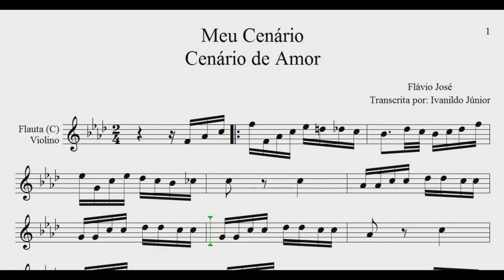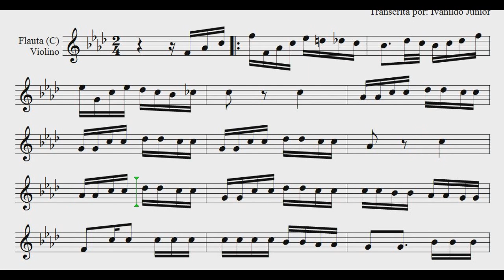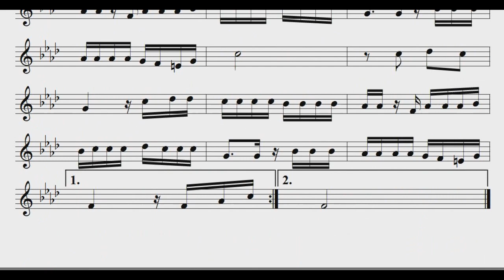PARTITURA FLAUTA TRANSVERSAL e VIOLINO - Meu Cenário (Flávio José)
Olá, músico!!!
Espero que esteja bem!

Você estava esperando por uma partitura de forró?

Essa música “Meu cenário” ou “Cenário de amor” foi gravada inicialmente por Flávio José e também foi gravada por Mastruz com Leite.

ou pelo número (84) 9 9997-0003